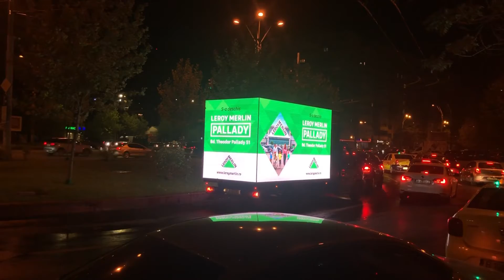TOBY The Moving Cube - Leroy Merlin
TOBY The Moving Cube